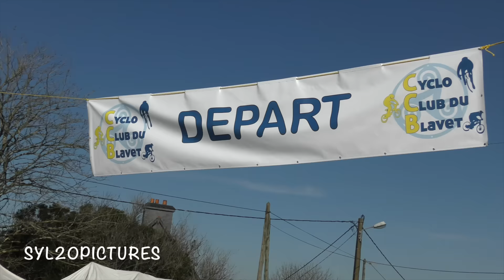PASS CYCLISME ROSTRENEN 2017 (D1/D2 & D3D4)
ouverture de la saison cycliste 2017 à Rostrenen course Pass cyclisme sous un beau soleil